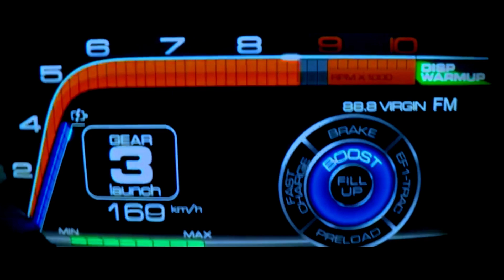La Ferrari Trailer (Editors Cut)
THIS VIDEO HAS BEEN CREATED FOR EDUCATION PURPOSES ONLY.